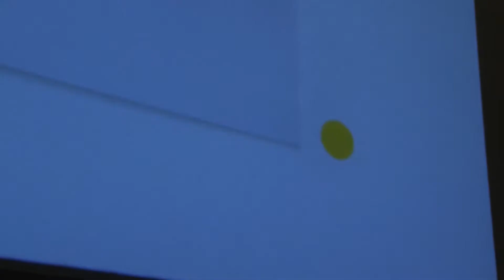James Webb in conversation with Anna Douglas.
James Webb artist in residence at Coventry Cathedral in conversation with curator Anna Douglas